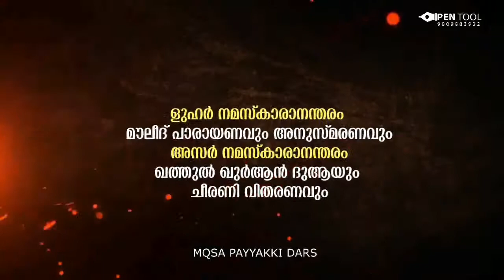Payyaki usthad N.M 40aand nercha